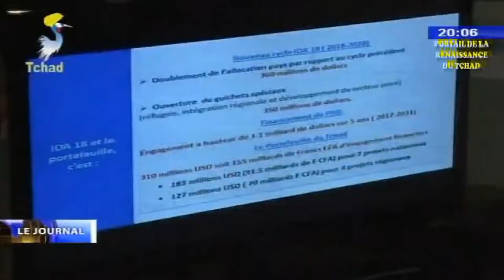PARTENARIAT TCHAD/BANQUE MONDIALE - Revue conjointe du portefeuille